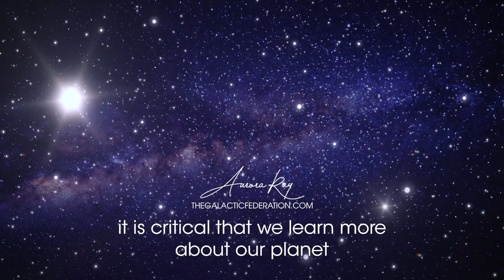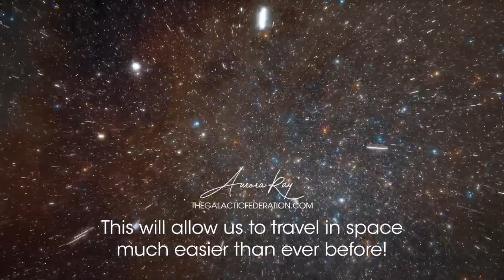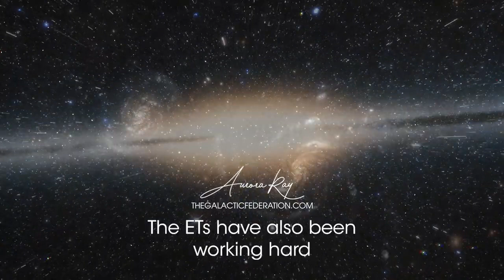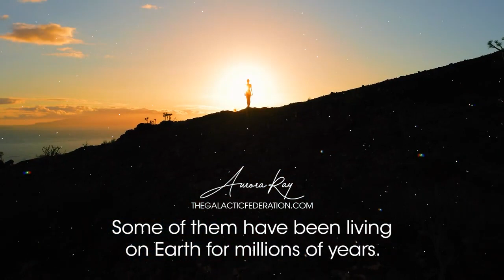The Cosmic Union: ETs Join Earth's Journey for Progress and Discovery